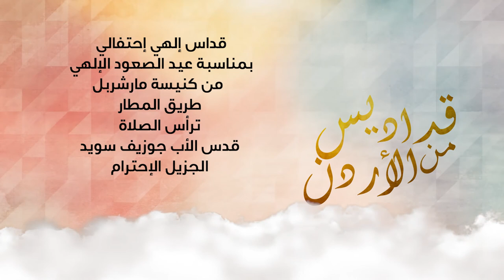نورسات الأردن: قداس الهي عيد الصعود الإلهي كنيسة مارشربل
قداس الهي عيد الصعود الإلهي من كنيسة مارشربل طريق المطار
ترأس الصلاة قدس الأب جوزيف سويد
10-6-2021